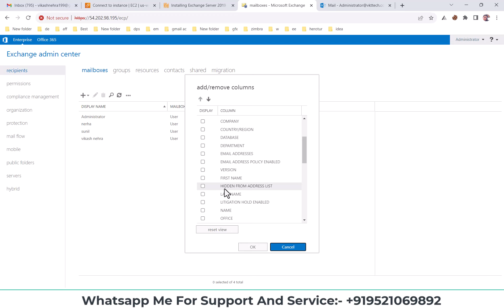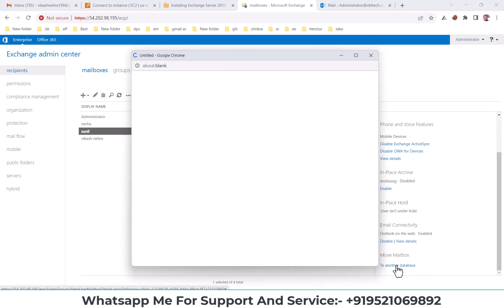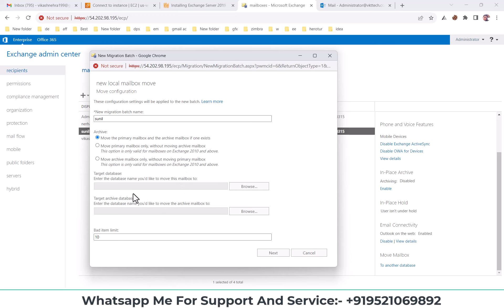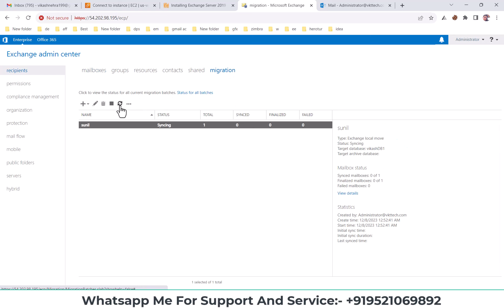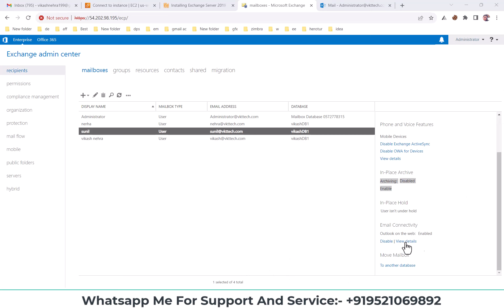How to Move Mailbox to Another Database in Exchange Server 2019 | Hindi/Urdu | EP11